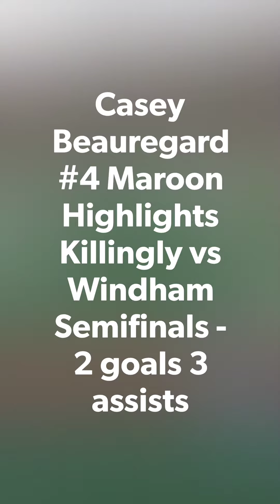Casey Beauregard #4 Maroon Highlights Semifinals Killingly 9 vs Windham 0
2 goals 3 assists